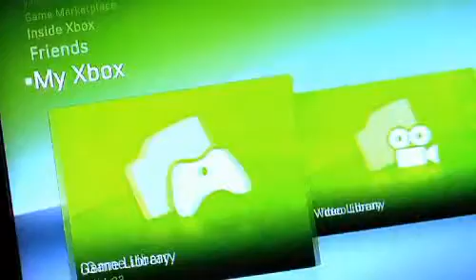Xbox 360 Netflix Experience